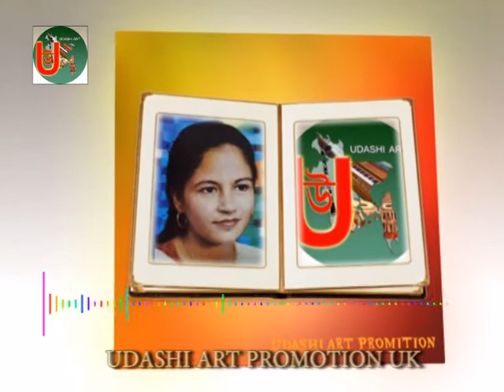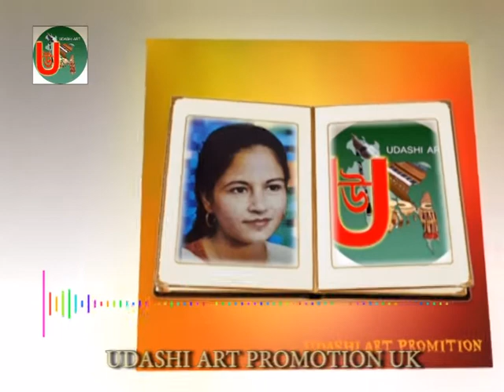Singer Baul Saleha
(  বন্ধুর বাড়ি আমার বাড়ি মধ্যে প্রেমের নদী )
(  গান টি গাইলেন বাউল সালেহা  )
 bangla folk song and Sylheti Baula Gaan
original audio